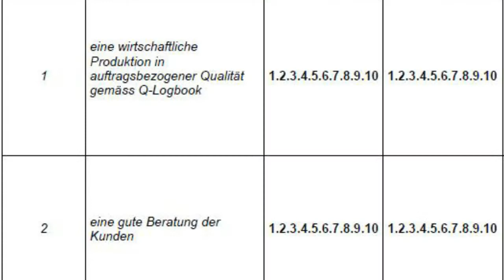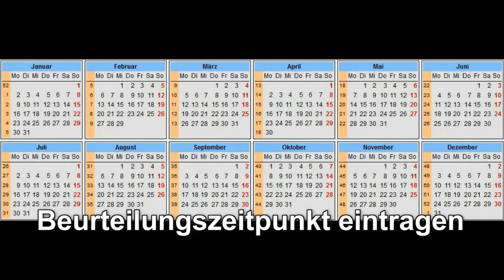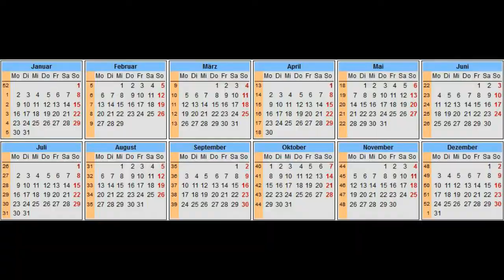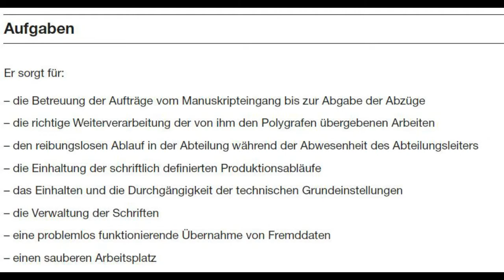Kosten sparen durch Fehlerminimierung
Durch geeignete Massnahmen können die Fehlerkosten auf ein Minimum reduziert werden. Das bedeutet mehr Gewinn. In einem Projekt werden Führungsgrundsätze, Funktionsbeschreibungen und Leistungsbeurteilungen eingeführt, um das gesteckte Ziel zu erreichen.